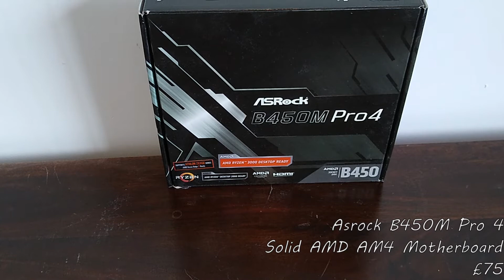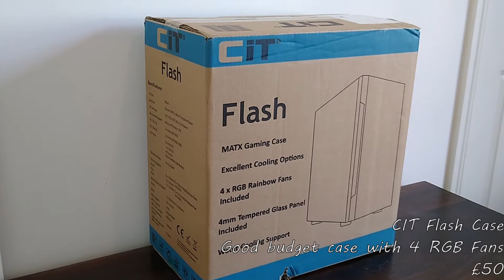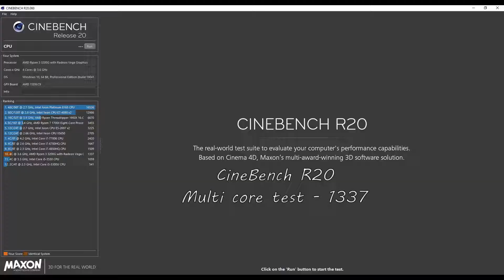How to build a budget Gaming PC 2020 - $300 Ryzen 3200G APU Time lapse Build Guide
We build a fantastic budget gaming PC in 2020 with the Ryzen 3200G APU Processor all for around $300 (prices may vary depending the area you are living in)

Full Specs:
Ryzen 3 3200G Processor (4 cores, 4 theads)
Asrock B450M Pro 4 Motherboard
16GB DDR4 3200Mhz Corsair Vengeance LPX CL16
120GB TCSunbow SSD
Corsair VS350 350W Power Supply
CIT Flash Black Micro ATX Case

Timestamps:
0:00 - Introduction of parts
1:21 - Start of Build
4:55 - Benchmarks